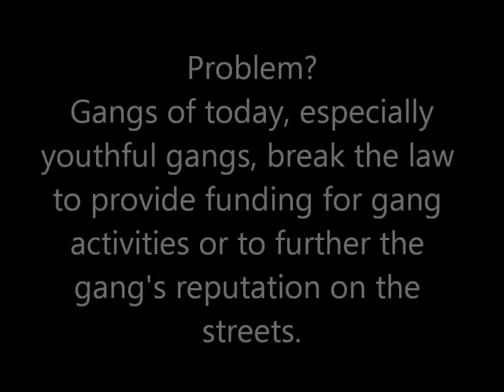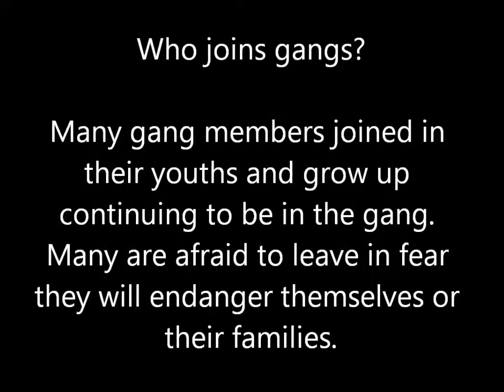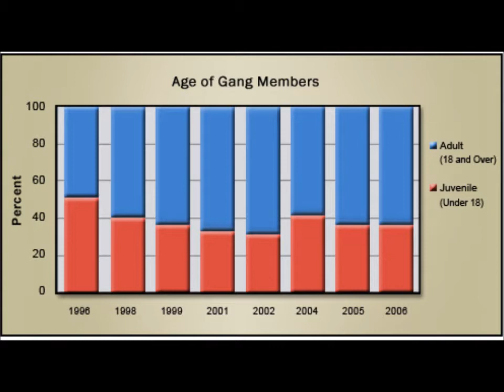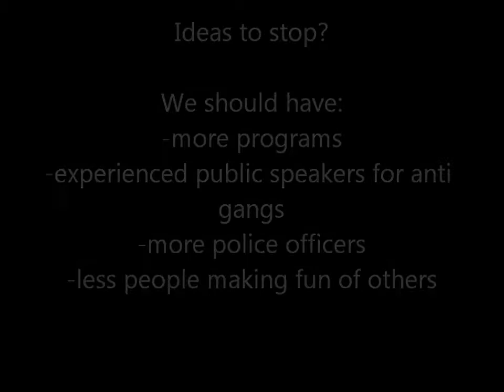Gangs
Sociology Project